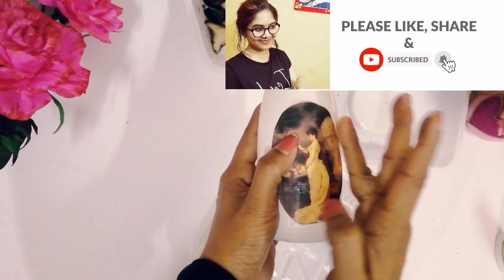Latest Recycled Bottle Craft/ Glass Bottle Recycling/ Altered Bottle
2020 Latest Recycled Bottle Craft/ Glass Bottle Recycling/ Altered Bottle
Hi Dears...
Materials Required for Recycled Bottle Craft :
1. Waste Bottle
2. Egg Shells
3. White Acrylic colour, Metalic Colors
4. White Glue
5. Jute thread
6. Some Decorative items
7.Modpodge

Procedure for the Recycled Bottle Craft :
First clean the waste bottle properly. You can use plastic or glass bottles as well. Mix the white Acrylic colour and Modpodge in equal amount and apply all over the bottle. Here I applied 4 coats for better results. Then take the required picture printout and paste it on the waste bottle as shown. Then prepare the egg shells as shown in the video and carefully paste it over the bottle. Then decorate the bottle as shown in the video..
For getting the Antique Look I have given the mettalic shades also..

Other DIY Recycled DVD /CD crafts, best out of waste, wall hanging crafts:
Thanks a loooot..
With love
Nima Kiran ❤️